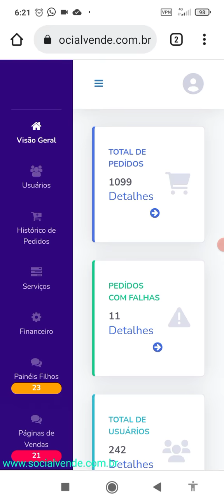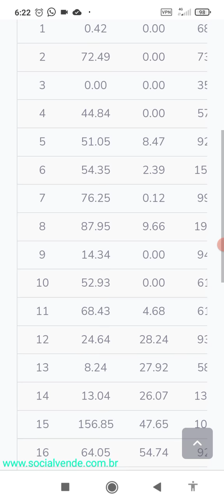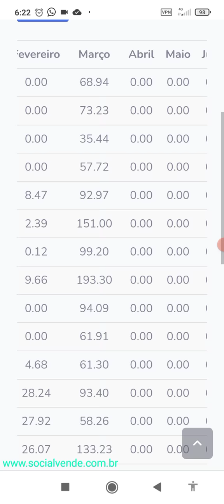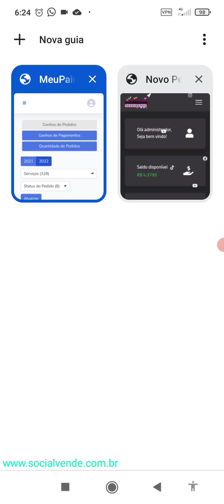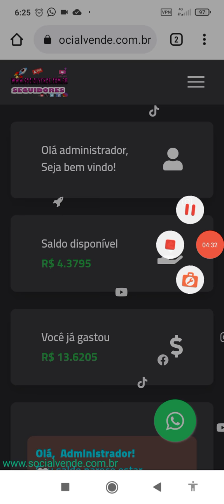PAINEL SMM . VENDA DE SERVIÇO PARA REDES SOCIAIS . MEU GANHO 2 MES . 1570.00 . SAIBA MAIS !!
quer adquirir um painel e ter sua renda extra